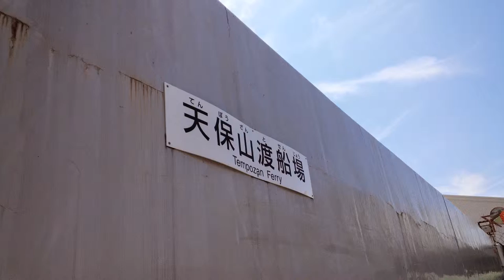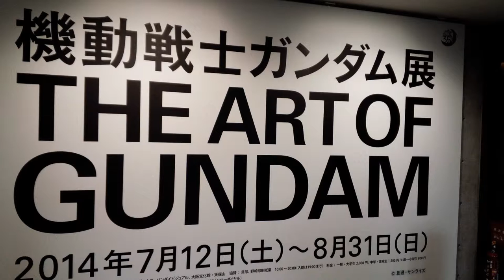2014.8.17日 ‹散歩›ゆめさき線の線路沿い～天保山渡し舟～海遊館と観覧車～ガンダム展へ